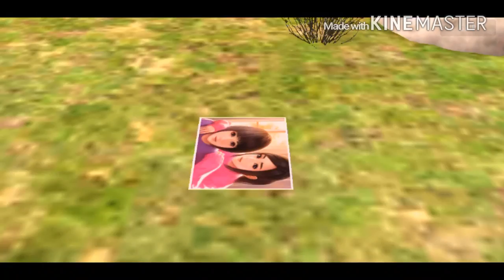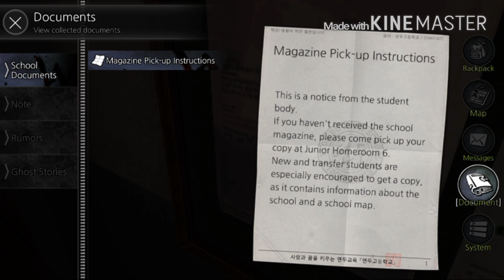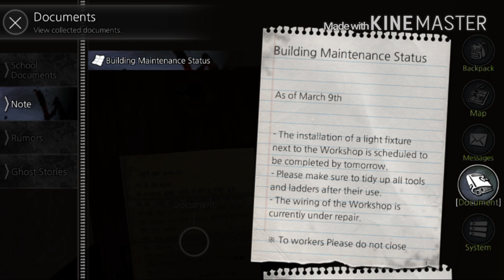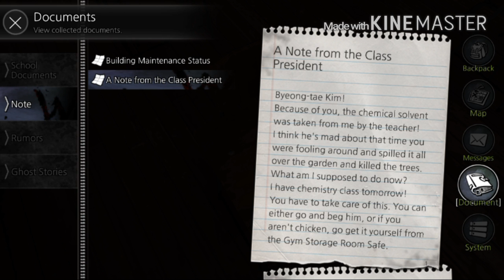WHITE DAY LITE...CRAZY PEOPLE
Into a remake of a horror cult classic